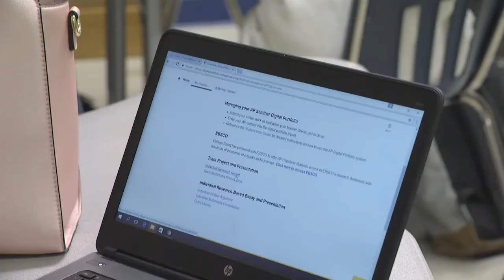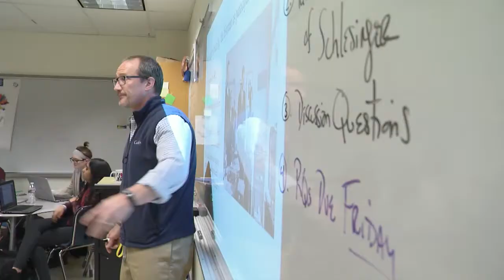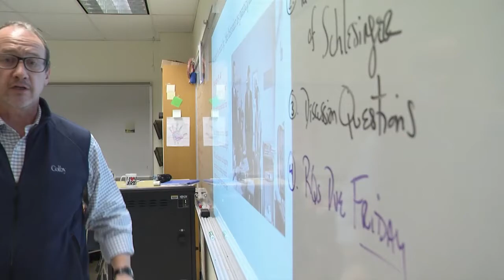School Focus 3-11-18 Episode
Meet the teacher of the year, Dr. Robert Scott. Dr. Scott teaches the Advanced Placement Capstone courses at Osbourn Park High School. He successfully applied to bring this program to Prince William County Public Schools in 2011. He was selected by a committee to receive this special honor and is now a finalist for The Washington Post’s Teacher of the Year award.